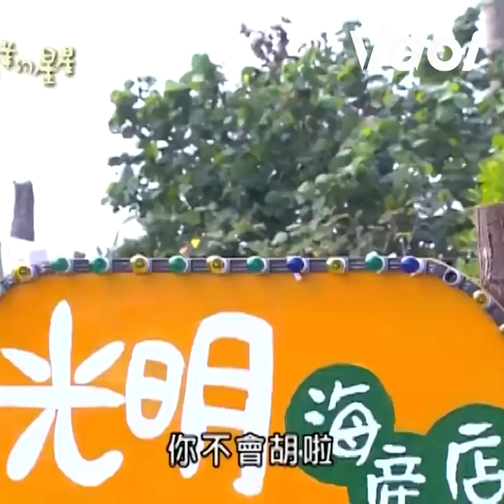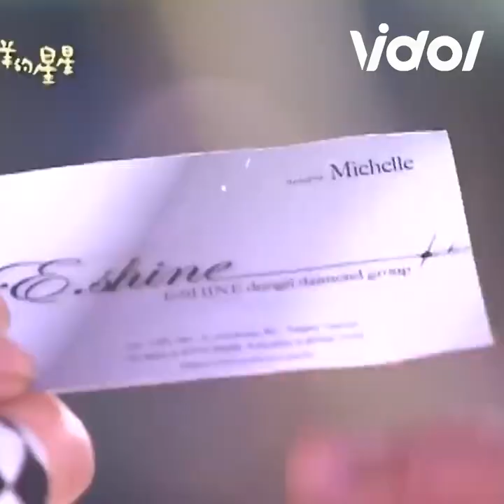董至成打麻將出老千被抓包！陳為民不爽翻桌逼剁手還債｜三立娛樂星聞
★訂閱【女孩要幹嘛】甜寵浪漫戲劇看到飽